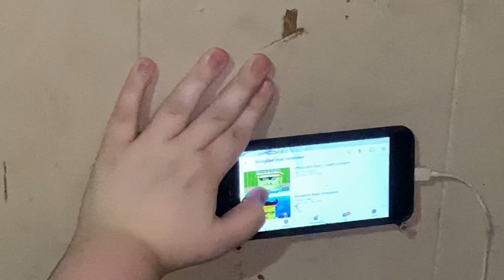Reaction To 2 SpongeBob Roasts